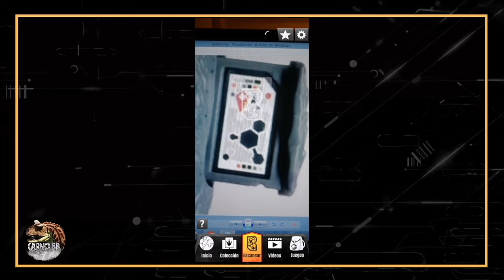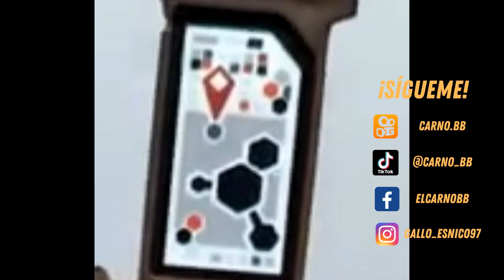¡DANGER PACK WAVE 3 EPIC EVOLUTION! | CÓDIGO DE ADN | Jurassic World Facts| Carno bb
Que tal mis amigos espero y estén muy bien, en esta ocasión les traigo un vídeo donde podrán encontrar el código de ADN  del GUANLONG, LYSTROSAURUS, APATOSAURUS Y GALLIMIMUS  de  la línea EPIC EVOLUTION, con el cual podrán ingresarlo a la app de Jurassic World Play, donde podrán ver información de los dinosaurios y un vistazo de ellos.